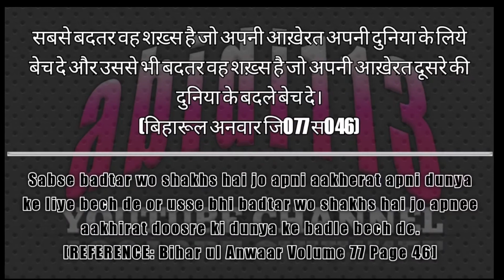Mohammad Raza Sirsvi || Jashne Maulood e Kaba || Darul Qura'an Gulshane e Zehra s.a.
BAMUQAAM
Madarsa Darul Qura'an
Gulshan e Zehra s.a.
32,Blovk Trilokpuri Delhi 91

CAPTURED BY
Haider Abidi

VIDEO EDITOR
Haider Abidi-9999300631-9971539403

POSTED BY
abidi113 YouTube Channel